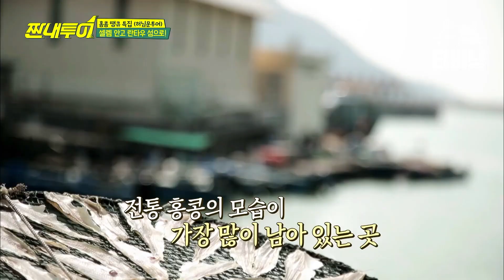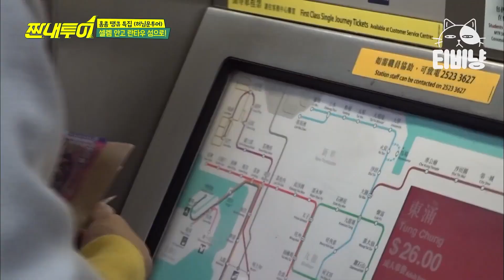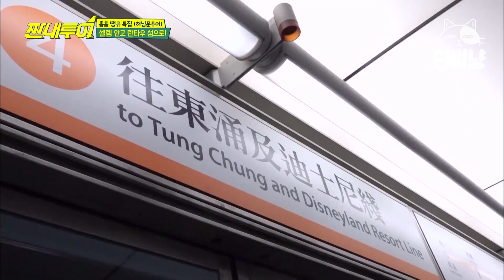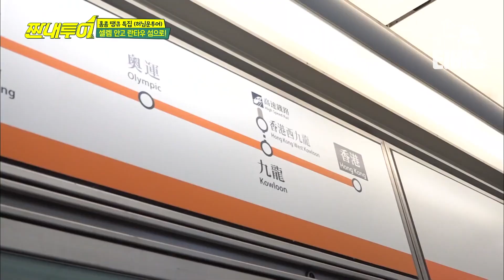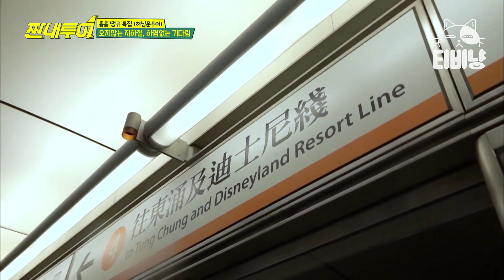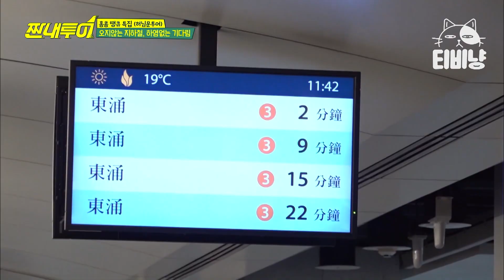[티비냥] 홍콩 지하철, 이 영상만 보면 어렵지 않습니다. 시청자를 위해 큰 그림 그린 허경환😂 EP67 | 더짠내투어 | CJ ENM 190316 방송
tvN [더 짠내투어] : 신이 내린 가성비 갓성비 스폿 VS 나를 만족시키는 나심비甲 플렉스 스폿. 극과 극 코스를 체험함으로써 뻔한 국내를 Fun 하게 즐기는 '대한민국 재발견' 프로젝트! 강제 집콕으로 몸도 마음도 지친 당신을 위해~ 방구석에서 즐기는 랜선 여행 프로그램